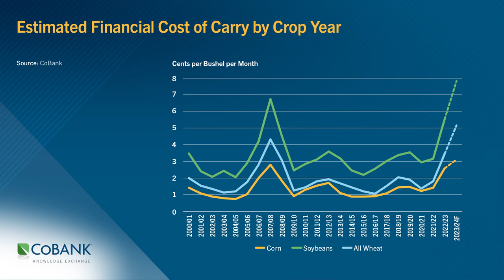Rising Cost of Carry Will Force Co-op Grain Elevators to Lower Bids | CoBank Knowledge Exchange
The cost of carry is the amount a company spends to hold a security or asset. For elevators, financing the ownership of the inventory of corn, wheat, soybeans and other commodities is a major cost of carry and depends on financial structure, interest rate, and the price of commodities. Interest expense as a percentage of the total cost of carry can vary widely among grain elevators and between crop years, but can normally comprise one-quarter to one-third or more of a grain elevator’s total cost of storing grain and oilseeds. Shrinkage, transportation, insurance, labor and electricity also factor into a company’s cost of storing commodities over time.

Read more in Tanner Ehmke’s report, “Rising Cost of Carry Will Force Co-op Grain Elevators to Lower Bids, Widen Basis”